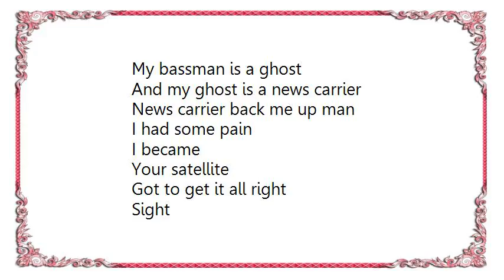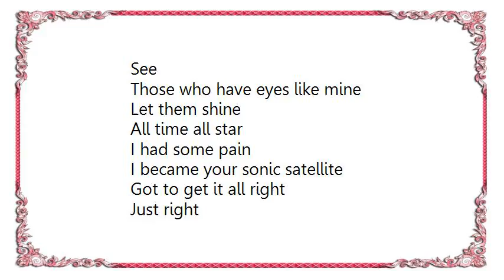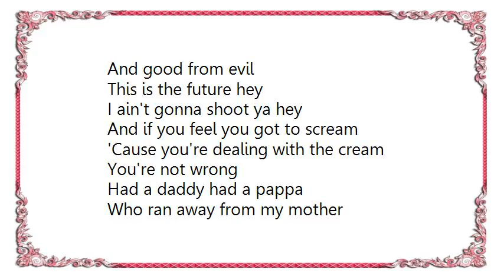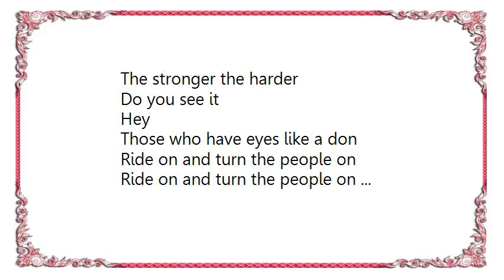Finley Quaye - Ride on and Turn the People On Lyrics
[Lyrics Finley Quaye - Ride on and Turn the People On]
My bassman is a ghost
And my ghost is a news carrier
News carrier back me up man
I had some pain
I became
Your satellite
Got to get it all right
Sight
I know a man called Sylvester
Him have to wear a bullet proof vest y'all
No kinda way no kinda way at all
Music live
Children learn
I may be trigger happy
But I wished I had a pappy
To show me right from wrong
And good from evil
This is the future hey
I ain't gonna shoot you hey
And if you feel you got to move
I man can supply a groove
I man can soothe for real
Had a daddy had a pappa
Who ran away from my mother
See
Those who have eyes like mine
Let them shine
All time all star
I became your sonic satellite
Just right
No kinda way no kinda way through the day
Music live
after you learn
I ain't gonna shoot ya hey
And if you feel you got to scream
'Cause you're dealing with the cream
You're not wrong
Him inspire and entertain
Then my mother mash up in brain
So had a daddy had a pappa
Who ran away from my mother yeah
My friend he is a snapper
But enjoy dress up snapper
Dapper snapper dapper dapper snapper
Gunshot acapella
Shoot out acapella
Rocket interstellar
Take it interstellar
Shoot out acapella
Those who have eyes like the dawn
Ride on and turn the people on
Never mind morgan
Thieved my mamma's tomato
Thieved her sweet potato
Reball the banana
Then they make it hyper
For us to live together
My generation
Got to stand up in love
The higher the more
The stronger the harder
Do you see it
Hey
Those who have eyes like a don